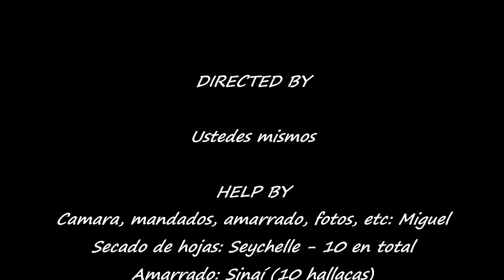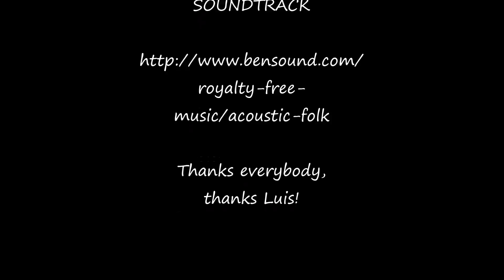Hallacas Mise en Place Parte I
Hallacas

Para un promedio de 50 uniidades:

Guiso:
1/2 taza de aceite onotado
2 kg de carne de res
2 kg de carne de cerdo
2 kg de pechuga de pollo
1 Pechuga de gallina cocida y desmechada
3 cebollas
2 pimentones
2 tallos de ajoporro
3 tallos de cebollín
6 ajíes dulces
1 taza de vino
1 taza y media de coctel
2 cucharadas de comino

Caldo de ave:
ajoporro
ajo
ají dulce
celery

Coctel para el guiso:
1 taza de vino
1/2 taza de alcaparra lavada y escurrida
1/3 taza de ajo pelado

Masa:
1 kg de harina de maíz
1 litro de caldo de ave
aceite onotado - cantidad necesaria
agua - cantidad necesaria
sal

Adornos:
1 taza de pasas
2 tazas de aceituna
1 cebolla cortada en aros
1 pimentos cortado en tiras
1/2 taza de alcaparra
gallina o pollo desmechado

Hojas:
por cada kg de hojas, rinde entre 10 y 12 hallacas

Nota:
-Todas las cantidades son referenciales, puedes adaptarlas a tu gusto y preferencias, dale tu toque personal!

Disfruta mucho esta preparación!